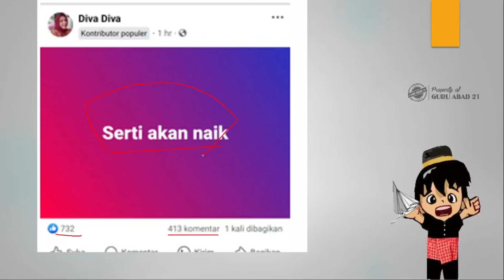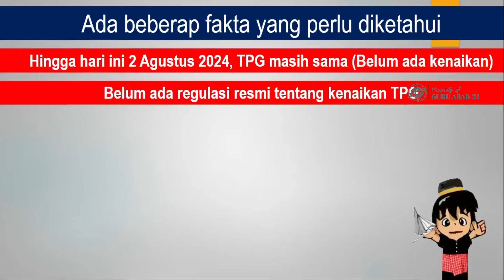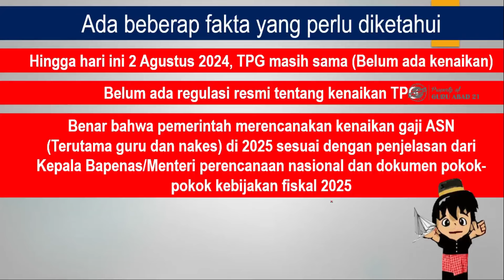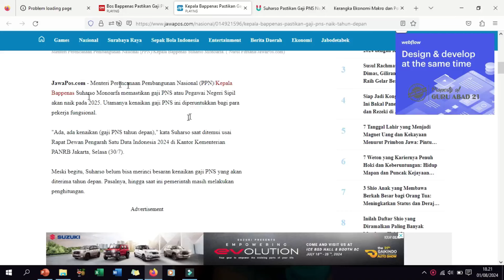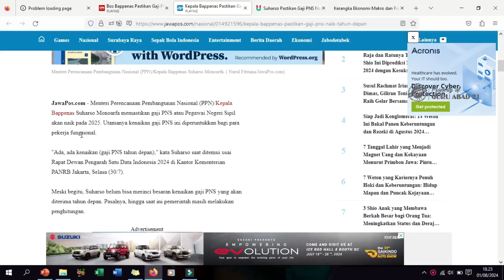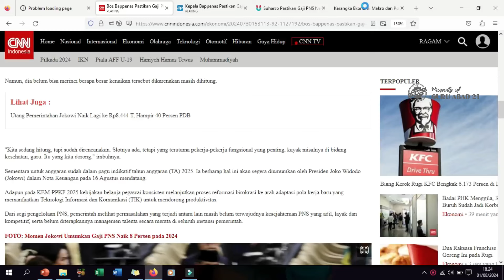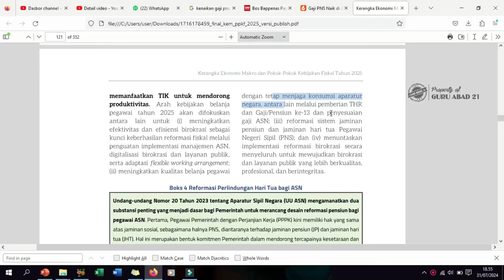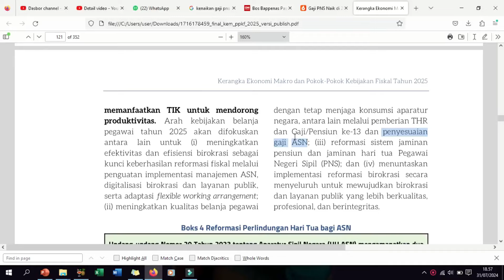Viral hari ini 2 Agustus 2024 kenaikan tunjangan sertifikasi guru dan kepsek TK,SD,SMP,SMA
Ini adalah berita viral di kalangan guru dan kepsek hari ini 2 Agustus 2024. Hal tersebut berawal dari postingan di group menyebut tunjangan sertifikasi guru akan naik. Nah, berikut ini informasi lengkapnya.